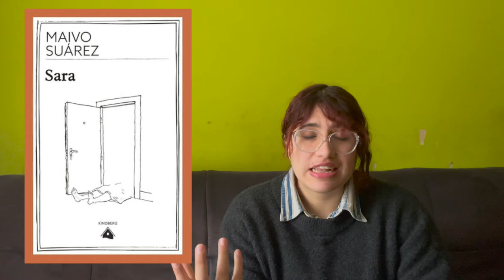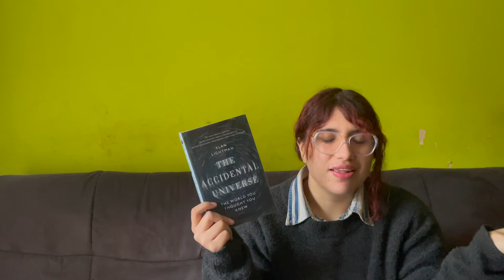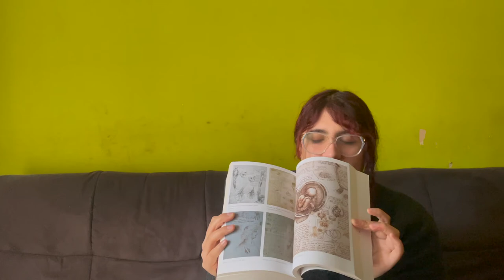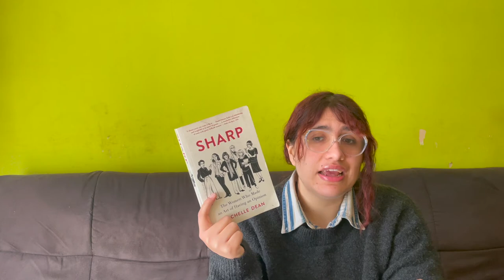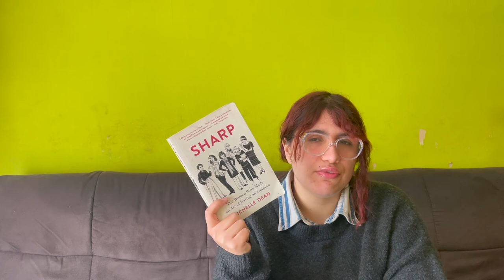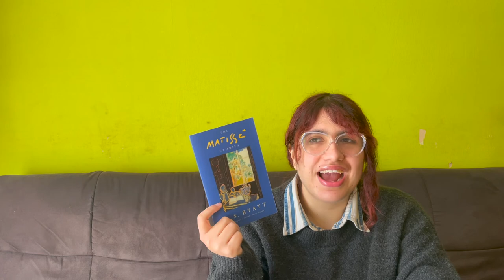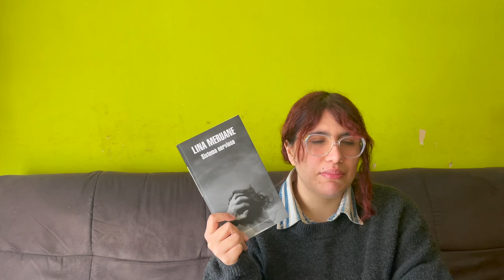2021 | June Wrap-Up {A DNF, Disappointment, and So Much Love}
Hey~ Next week we start with July~Catching up :D

◘ R e v i e w s & W r i t i n g:

00:00 Intro
01:18 Eva Luna by Isabel Allende (English translation by Margaret Sayers Peden)
The House of the Spirits by Isabel Allende
Inés of my Soul by Isabel Allende
Zorro by Isabel Allende
05:37 Sara by Maivo Suárez (no English translation available)
08:58 Death in Venice by Thomas Mann (English translation by Michael henry Heim)
12:37 Hidden Figures by Margot Lee Shetterly
13:02 All my Puny Sorrows by Miriam Towes
Women Talking by Miriam Towes
14:45 Last Words from Montmartre by Qiu MIaojin (translated by Belén Cuadra, English translation by Ari Larissa Heinrich)
18:25 The Accidental Universe by Alan Lightman
Einstein’s Dreams by Alan LIghtman
Lost in Math by Sabine Hossenfelder
21:28 Leonardo DaVinci by Walter Isaacson (translated by Jordi Ainaud i Escudero)
23:55 Dani Picks my 5-Star TBR
24:37 Sharp by Michelle Dean
27:37 The Matisse Stories by A.S. Byatt
Possession by A.S. Byatt
29:13 Nervous System by Lina Meruane (English translation by Megan McDowell)
Seeing Red by Lina Meruane (English translation by Megan McDowell)
33:26 Outro